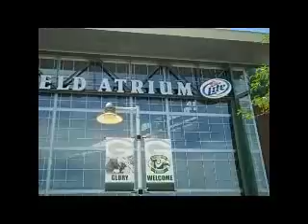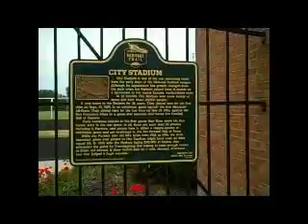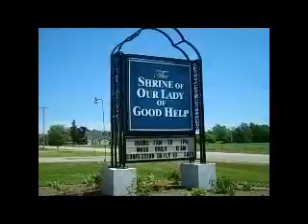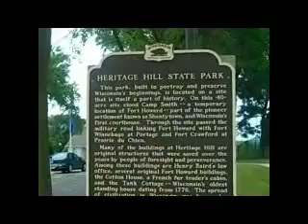Green Bay, Wisconsin, Video Tour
Green Bay, Wisconsin, native and author Mike Dauplaise takes you on a guided tour of his hometown, including Lambeau Field and all things Green Bay Packers, Bay Beach Amusement Park, Heritage Hill and more.